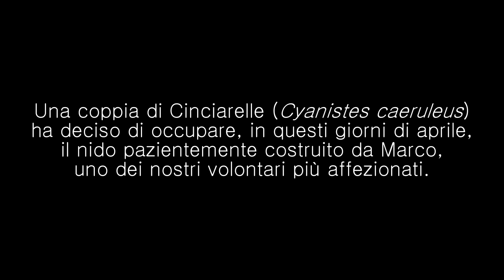Lipu Ferrara - Cinciarelle al nido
Il nido costruito dal nostro volontario Marco è stato subito occupato da una indaffaratissima coppia di Cinciarelle!